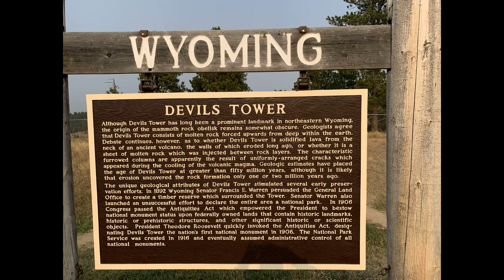Getting Needled in South Dakota!!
I wanted to share our adventure to FT Custer State Park, a heart stopping drive on Needles Highway to a moment that takes your breath away! This our first upload in a while. We stayed at Heartland RV and Cabins and we cannot say enough about the hospitality, location and the amazing breakfast that was served. I am so glad we stayed here!!